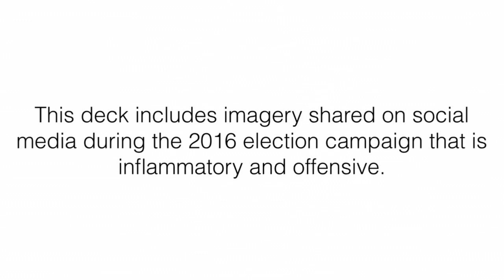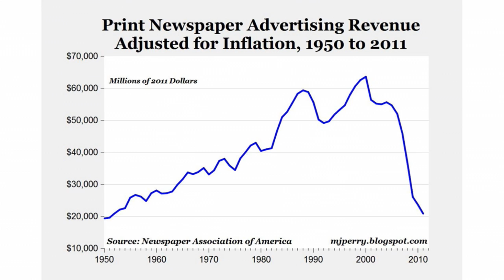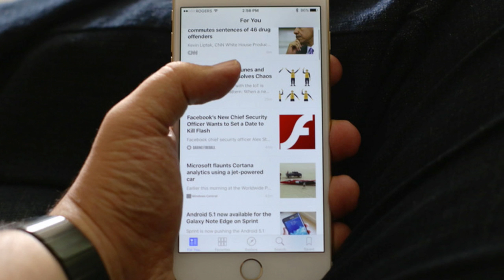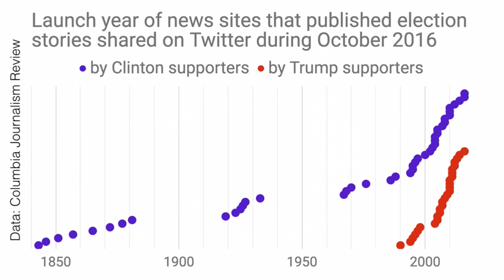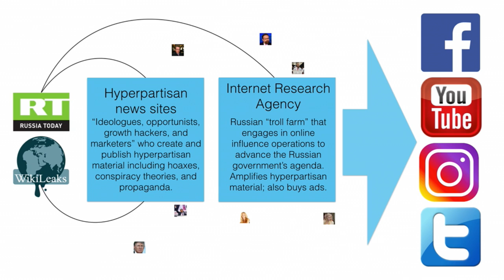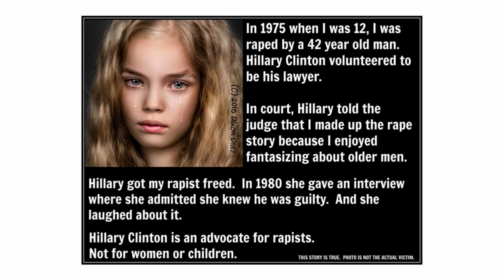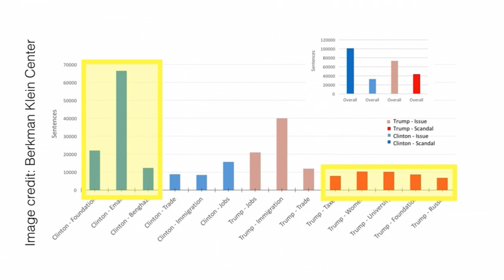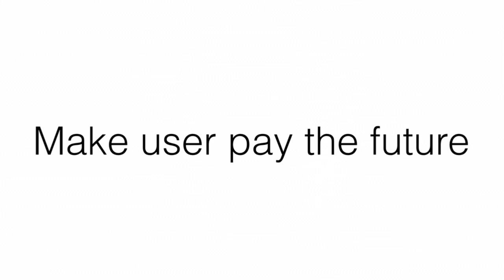Sue Gardner | How the internet is breaking democracy and what we can do | Internetdagarna 2017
Sue Gardner var tidigare chef för cbc.ca, Canadian Broadcasting Corporations webbplats. Innan dess arbetade hon som journalist inom flera olika sorters media, däribland internet, dagstidningar, tidskrifter, radio och TV.

Här pratar hon om falska nyheter, spridning av vilseledande uppgifter, åt vilket håll är internet på väg och hur man kan vara motståndskraftig i en värld som verkar luta åt dystopi.

Sue Gardner is the former head of cbc.ca, the website of the Canadian Broadcasting Corporation. Before that, she worked as a journalist for newspapers, magazines, radio and television. In her keynote speech, she talks about fake news, the spread of misleading information and how you can resist. This is a keynote speech from Internetdagarna 2017 in Stockholm, Sweden.